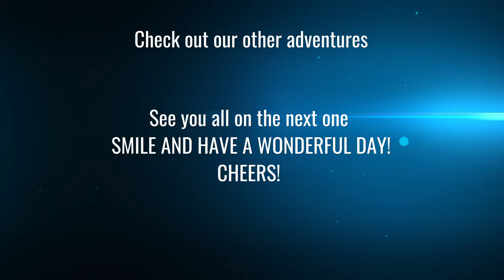ZR2 goes through puddle - Off-Road Adventures Alberta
ZR2 Off-Road Adventures Alberta
-SMILE AND HAVE A WONDERFUL DAY!
-CHEERS!